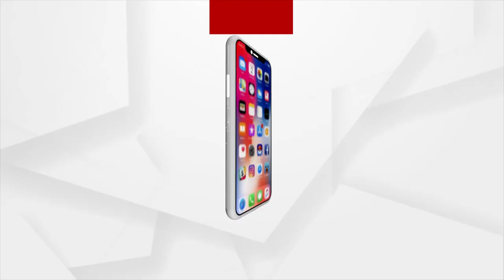Celebrate The Festival Of Colors Holi with Argus News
Saturday 10am to 11pm and 9am to 10pm